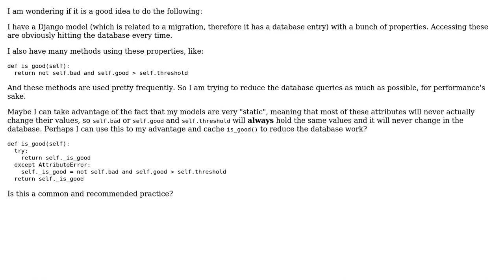Django: caching properties for non-changing entries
With thanks & praise to God, and with thanks to the many people who have made this project possible! You are responsible for your own actions.